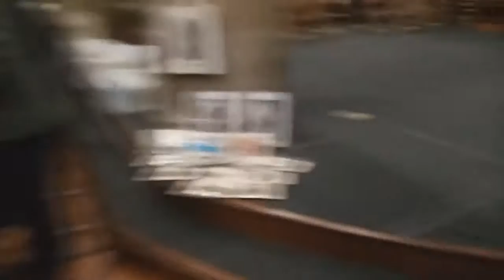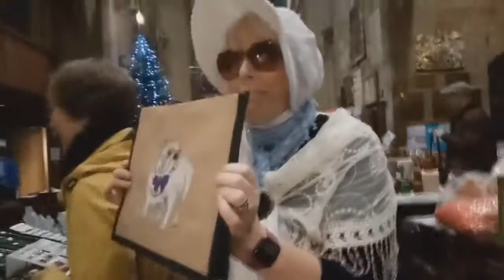Wrexham Christmas fair 2019